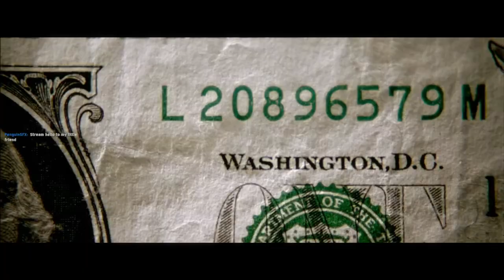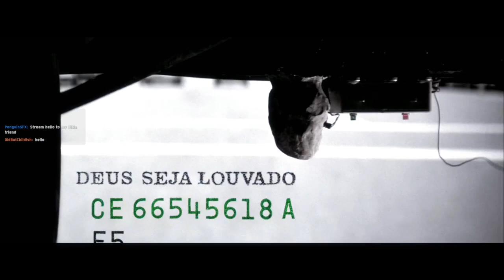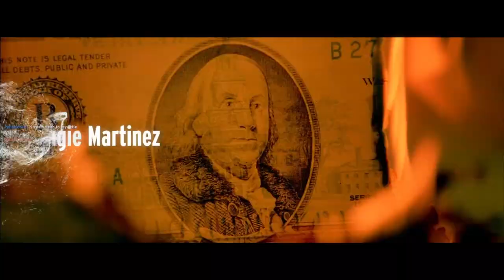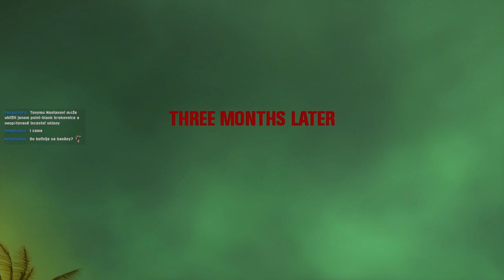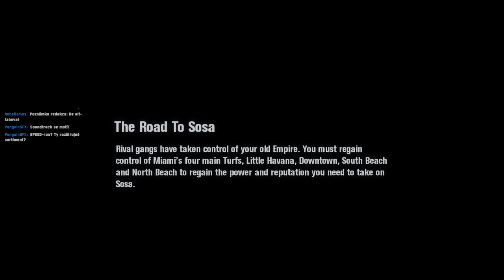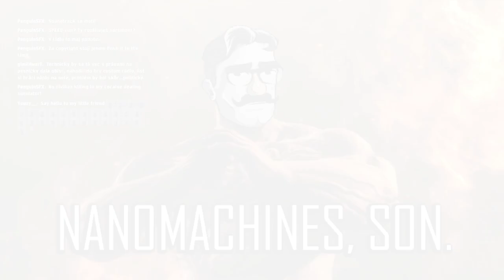Tonda Horák: Zji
Úvod do hry Scarface The World is Yours s Remastered Modem